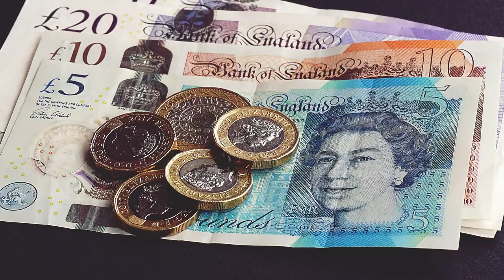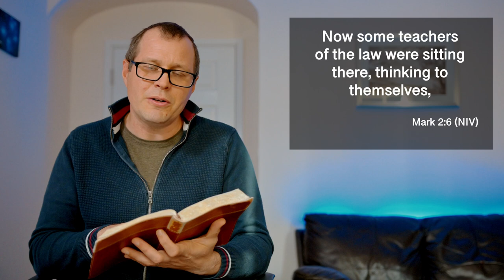Can you forgive? Mark 2:1-12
Are you able to forgive? That's not asking whether you're struggling to forgive or not, but whether you have the power or the authority to forgive? In this passage Jesus claims that he can forgive all sins. What does that say about him?

This video looks at Mark chapter 2 verse 1-12. It is part of our Step by Step through Mark's Gospel series; a series of short videos that look at the life and teaching of Jesus in Mark's Gospel.